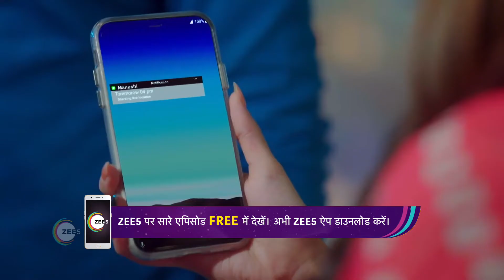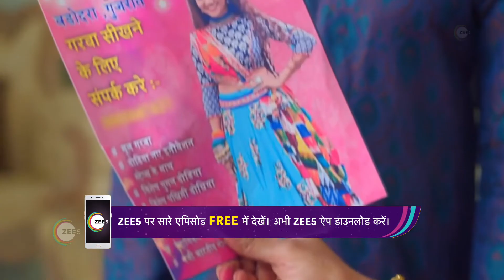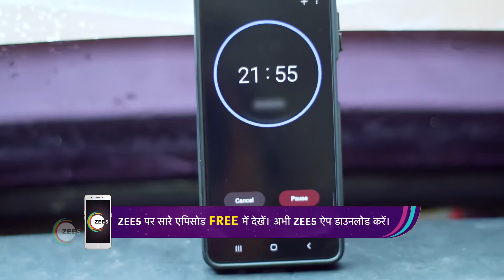Meet - Hindi TV Serial - Weekly webisode - Ashi Singh, Shagun Pandey, Abha Parmar - Zee TV